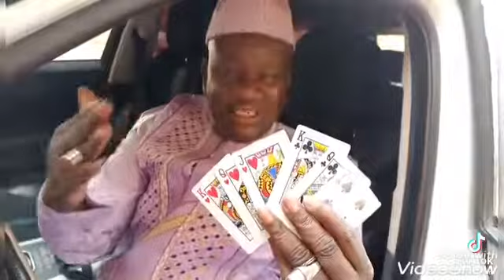Yoro Sidibé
magicien